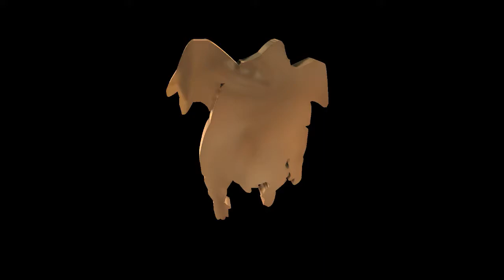Wot Blitz крутой бой на vk 28.01